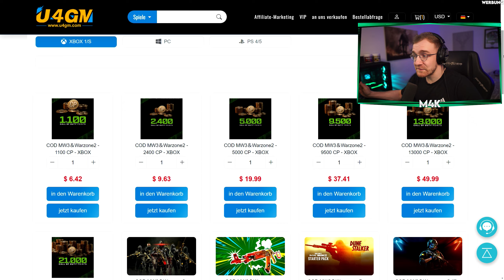Das GROßE SEASON 3 UPDATE + PRELOAD 🚨 (Blackcell, Neue Waffen , Battelpass & MEHR) - MW3 Warzone